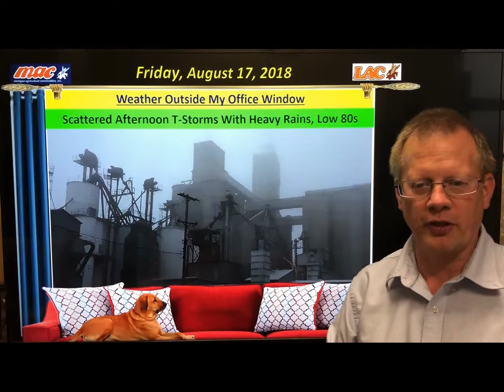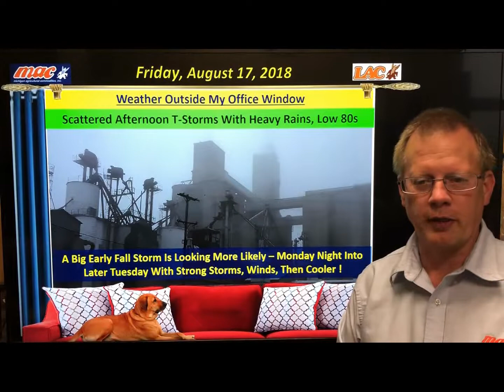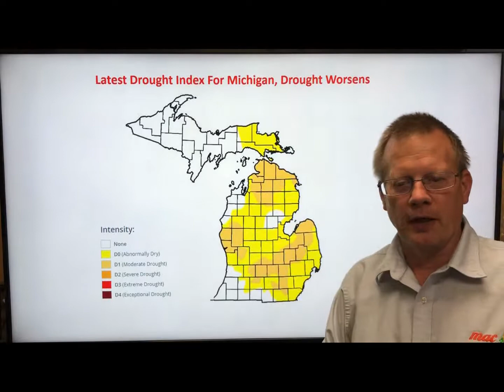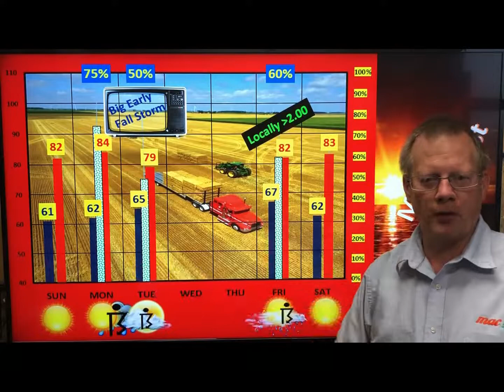weatherupdate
Fri-Aug-2018 - Clouds & Sun With Sct T-Storms Some With Locally Very Heavy Rains.  Big Storm Next Week ?